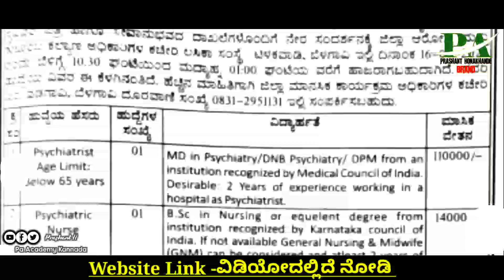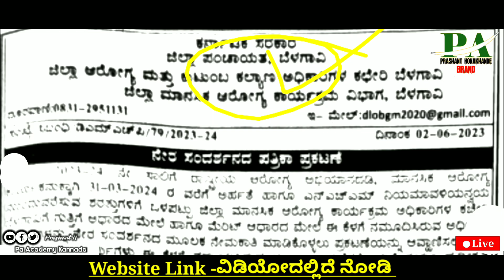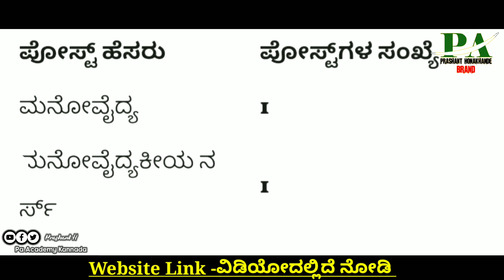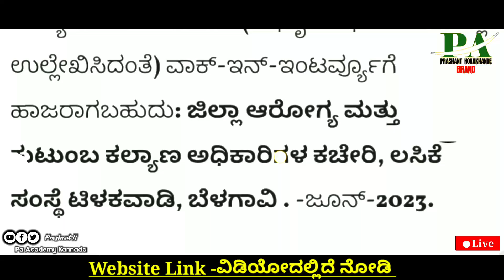Karnataka ಪಂಚಾಯಿತಿಯಲ್ಲಿ ಹೊಸ ಹುದ್ದೆಗಳು ನೇಮಕಾತಿ | ಜಿಲ್ಲಾ ಪಂಚಾಯಿತಿ | Karnataka Health Department Jobs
Indian Karnataka Health Department Recruitment
Karnataka Gram Panchayat Government Jobs Recruitment